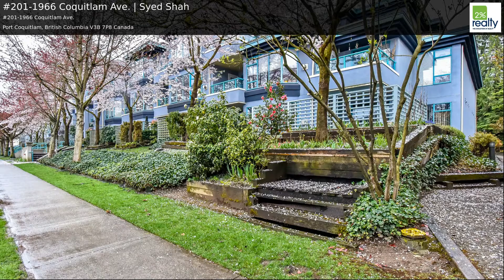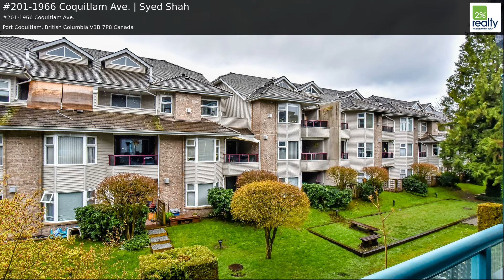#201-1966 Coquitlam Ave. | Syed Shah